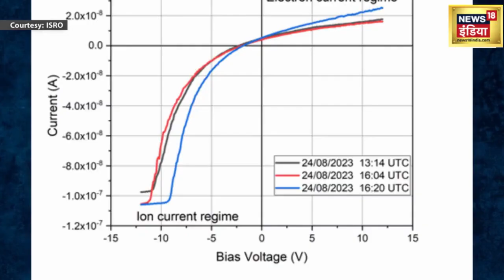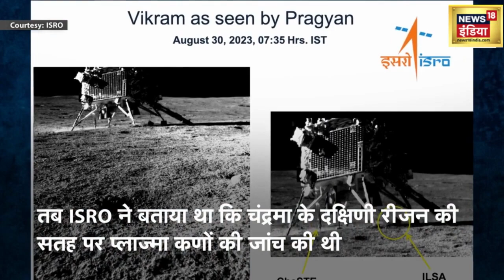Earthquake on moon surface: चांद पर भूकंप के बड़े झटके! | Chandrayaan 3 | Pragyan Rover | ISRO |N18V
चंद्रमा के साउथ पोल पर लैंड करने वाला विक्रम लैंडर एक के बाद एक नई-नई खोज कर रहा है. विक्रम लैंडर ने चांद की सतह पर प्राकृतिक कंपन या हलचल की गतिविधि रिकॉर्ड की है. विक्रम ने अपने रिसर्च के दौरान चांद की सतह पर करीब 5 सेकेंड के लिए कंपन दर्ज किया है. चंद्रमा पर आए इस कथित 'भूकंप' को लेकर इसरो ने इसे प्राकृतिक घटना बताया है. इस घटना को लेकर प्रज्ञान रोवर और अन्‍य पेलोड ने भी इसरो को डाटा भेजा है. चांद पर हुए इस हलचल और अब इस पूरे घटनाक्रम को लेकर जांच की जा रही है.

Vikram Lander, who landed on the Moon's South Pole, is making new discoveries one after the other. Vikram Lander has recorded the activity of natural vibration or movement on the lunar surface. During his research, Vikram recorded vibrations on the lunar surface for about 5 seconds. Regarding this alleged 'earthquake' on the moon, ISRO has called it a natural phenomenon. Pragyan Rover and other payloads have also sent data to ISRO regarding this incident. Investigation is being done regarding this movement on the moon and now this whole incident.